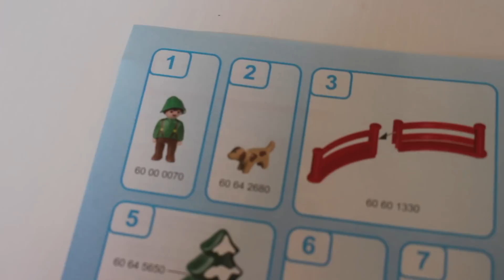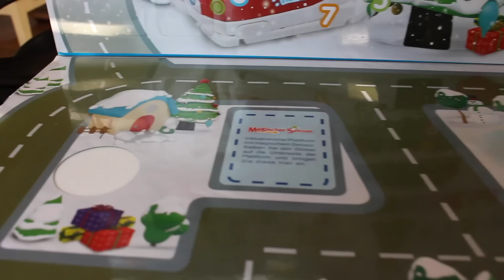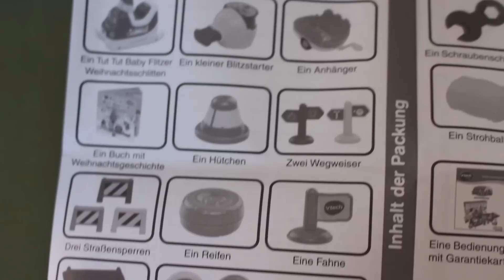Adventskalender für Kleinkinder unter 2 Jahren OHNE Schokolade I MamaBirdie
***GEWINNSPIEL BEREITS AUSGELOST***

In diesem Video stelle ich euch Kais zwei Adventskalender vor.

Ihr könnt auch einen Gewinnen. Infos dazu im Video. Der Rechtsweg ist ausgeschlossen. Ihr könnt bis zum 19. November 2015 teilnehmen, indem ihr mir einen Kommentar schreibt, welchen Kalender ihr gerne gewinnen würdet.

MamaBirdie ist der Kanal von mir - Anna, 27 Jahre alt, aus Österreich. Mein Sohn KAI kam am 20. Juni 2014 auf die Welt. Ich hoffe euch mit unseren Erfahrungen weiterhelfen zu können und freu mich über eurer Abo.

:::::::Mit diesen Kameras filme ich:::::::
Spiegelreflexkamera:
Vlog-Kamera Nikon Coolpix S6900: